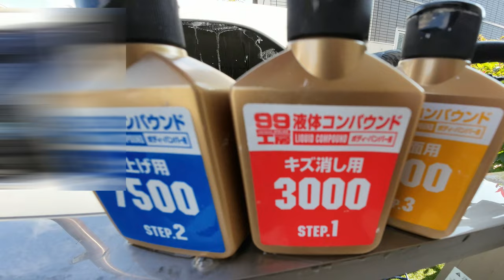オデッセイハイブリッド（RC4）5年経過したからDIYコーティング再び。ピカピカレインプレミアムで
オデッセイハイブリッドを購入してから5年が経過しました。まだまだ乗りたい大好きな車ですが洗車してもなんとなく汚れが落ちきらない状態に…。長く乗るために再びコーティングをすることにしました。
使用したコーティングはピカピカレインプレミアムです。樹脂部分も白けてきたので樹脂復活剤も使ってみました。

0:00 今回使う洗車道具
2:00 洗車前の状態
3:09 洗車開始
4:29 鉄粉を除去
5:23 爆白ONEで水アカ除去
6:10 液体コンパウンドでサビ消し
6:48 ラ・モップ2枚使いで一気に洗う
7:12 ホイールブラシも試す
7:44 マイクロファイバーセームで拭き取り
8:04 ピカピカレインプレミアム施工
9:29 樹脂パーツ復活剤施工
10:36 一週間経過水弾きは？
12:18 コーティングをした感想

【動画中に使用したもの】

　　※Amazonのやつは小分けになってます。